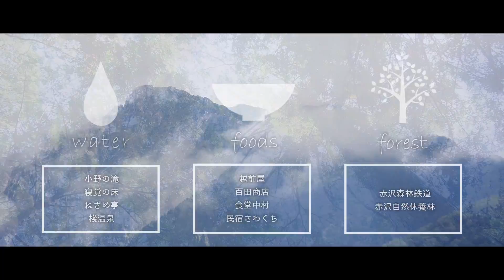上松町 観光pv shortバージョン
寝覚の床や民宿など、上松町の滞在スポットをご紹介。お時間がない方向けの、ショートバージョンです。